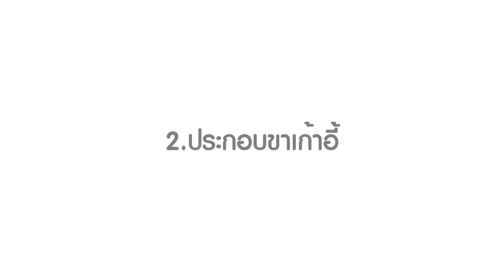SALON (CHAIR)_161130 - ASSEMBLY INTRUCTION (U-RO DECOR)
วิดีโอสาธิตวิธีการประกอบสินค้า SALON (CHAIR) ของบริษัท ยูโรเดคคอร์ จำกัด ทำขึ้นเพื่ออำนวยความสะดวกให้กับผู้ซื้อสินค้าตัวนี้กับทางบริษัทฯ เท่านั้น